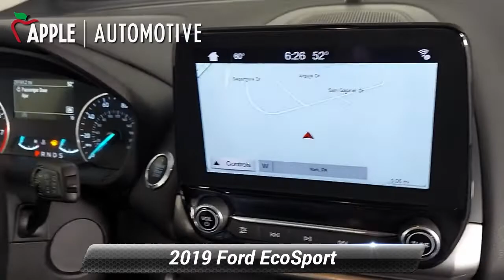Used 2019 Ford EcoSport SE, Red Lion, PA F35707A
[RLVID:5989:97c967f1a9911b89:0c29d8c2e26d8dd9:1]